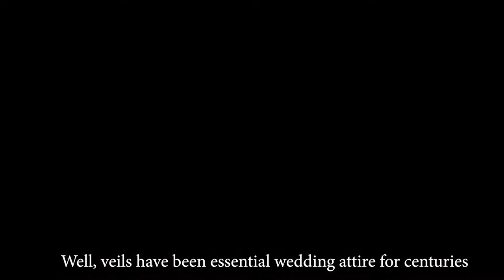The History of Wedding Traditions!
We all know that weddings are full of tradition and ceremony, but where did these traditions come from?

Well, veils have been essential wedding attire for centuries, but did you know that they were originally fashionable AND functional? The ancient Greeks and Romans believed that a bride needed to wear a veil to protect herself from curses thrown at her by jealous witches and evil spirits who wanted to steal her happiness.  If the bride's face was obscured, so were the curses!

And you probably already know the adage that “it's bad luck to see your fiancé before the ceremony”. Back when arranged marriages were common, parents of the bride were afraid that if the couple met before marrying, the groom wouldn’t think the bride was attractive and would call off the wedding. Yikes!